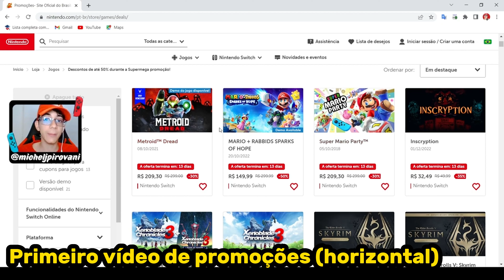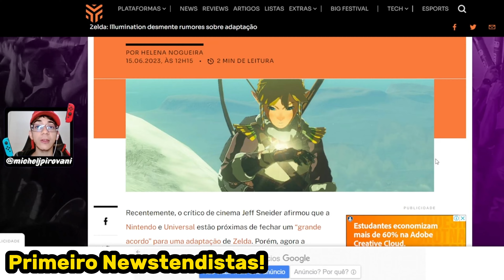Especial 1000 AMIGOS| O que você acha da NINTENDO e sua COMUNIDADE?!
👋| Salve Nintendistas!! Sabe pessoal, fazer esse vídeo foi uma realização muito significativa pra mim. Poder comemorar essa marca é muito especial e me enche de determinação para continuar. Muito obrigado por tudo!! Espero que gostem do vídeo especial... e, em caso afirmativo, não se esqueçam de considerar se inscrever no canal, ativar o sininho de notificações e avaliar o vídeo com "gostei" ou "não gostei"!! ^^
❤️| Nintendo Switch Friend Code: SW-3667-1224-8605
🔖| Capítulos
00:00 - Introdução
00:20 - Flashback
02:25 - Meta Principal do Canal!
03:00 - Metaverso Nerd!
04:28 - TreinadorHollow!
07:27 - Edivaldo Filho! (Inscrito ^^)
09:13 - Spidergamer BR!
11:37 - Pablitto!
12:59 - Reino Nintendista!
14:28 - Muito Obrigado!
15:08 - Despedida